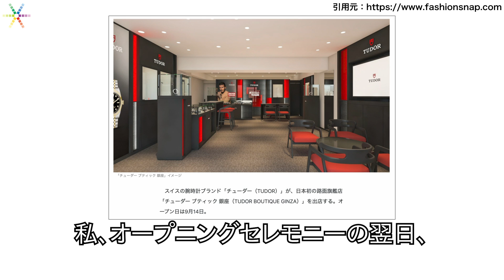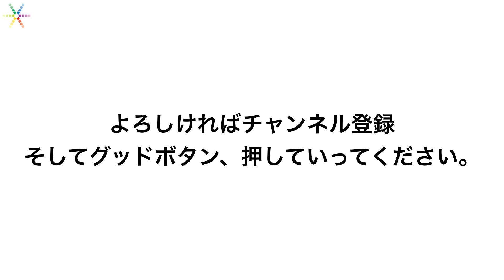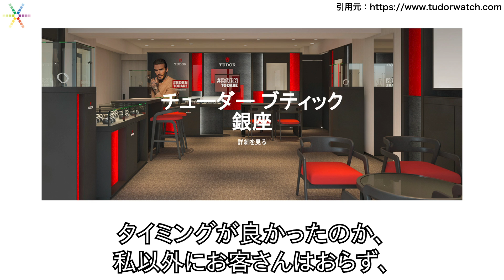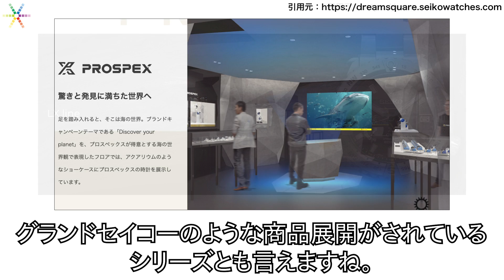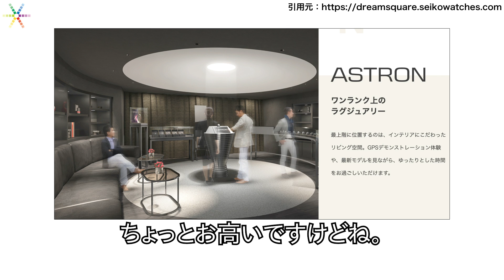チューダーTUDORブティック銀座へ！！ブラックベイクロノ、GMT、フィフティエイトはあるのか！？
スイスの腕時計ブランド「チューダー（TUDOR）」が、日本初の路面旗艦店「チューダー ブティック 銀座（TUDOR BOUTIQUE GINZA）」を出店！！
新作のブラックベイクロノ。そして、人気モデルのGMTと58には会えるのか！？

そして、ずっと行ってみたかったセイコードリームスクエアにも初訪問。
プロスペックスやアストロンについて、いろいろと伺ってきました。

ぜひお役立てください。

▼サイトを運営しています！